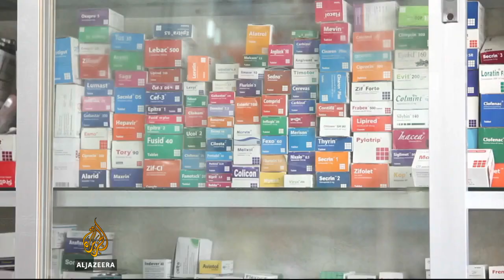Bangladesh faces growing trade in fake drugs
The World Health Organisation estimates that nearly 10 percent of all drugs sold worldwide are fake.  And a recent study says 100,000 people die each year from taking fake medicine.  Continuing our series on the impact of counterfeit medicine - Bangladesh's government says at least ten percent of the medicine sold in pharmacies across the country are fake.  Al Jazeera's Maher Sattar traveled to Tangail in Bangladesh - to meet the mother of one of the youngest victims.